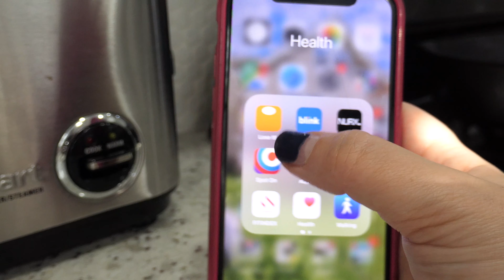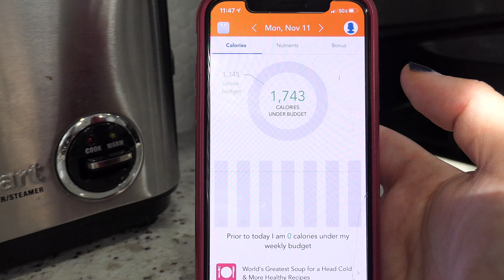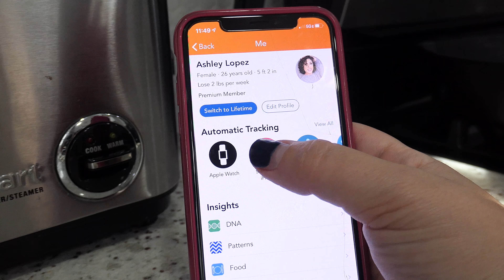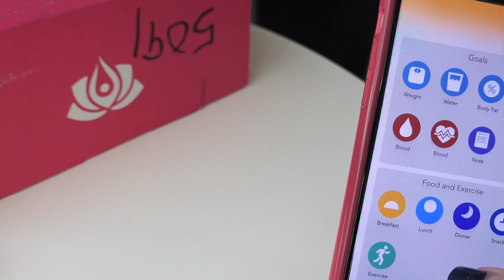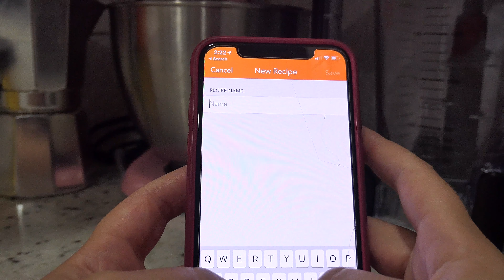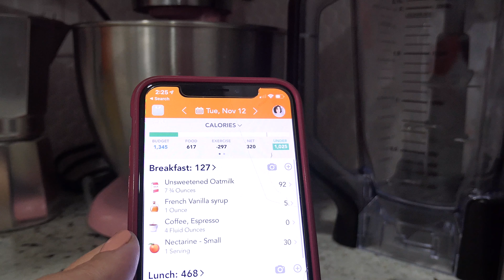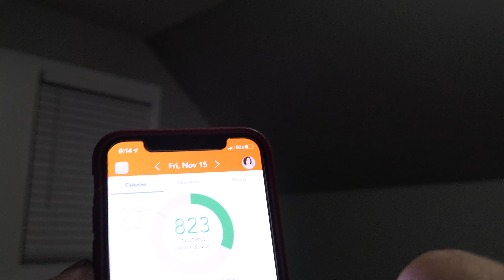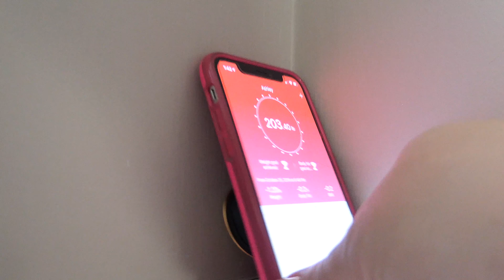I Counted My Calories For A Week To Lose Weight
In this video I challenged myself to count my calories for a week in attempts to lose weight by eating in a calorie deficit. A huge shoutout to the Lose It! app for sponsoring this video! Seriously could not have done this challenge without this amazing app. to learn more!

FOOD SCALE

SOME OF MY FAVES TO CHECK OUT:
💋fave lipgloss
💄fave lipliner
👀fave mascara
✨fave brow product
💕 fave setting powder
🎀 fave makeup primer
🔮 fave beauty sponge
💃🏼fave plus size fashion

Instagram: @SuperAshley127 → If you recreate any of my looks, use SuperAshley127 so I can see!

WHAT I FILM WITH:
Camera - Canon Rebel 80D and/or Canon G7X Mark ii
Lighting - Diva Ring Light